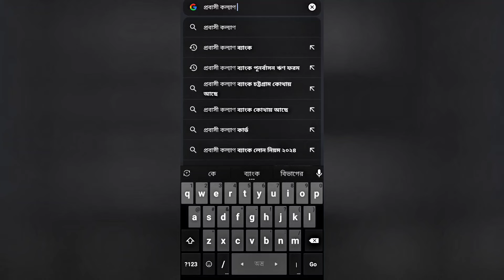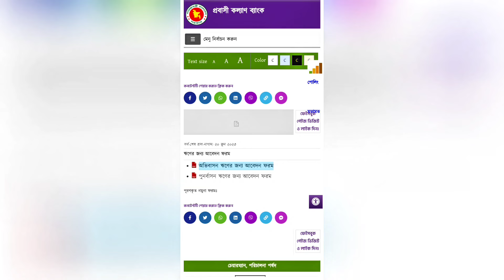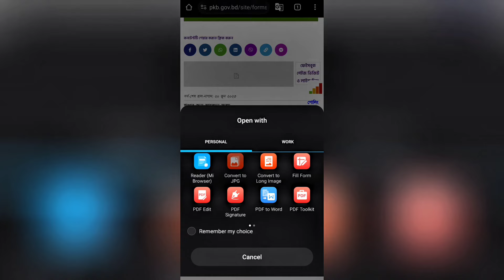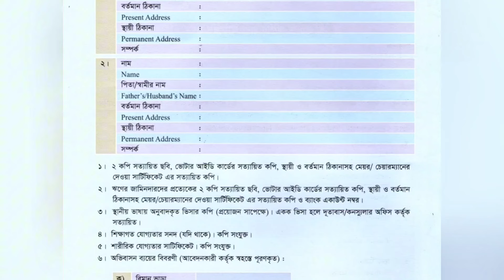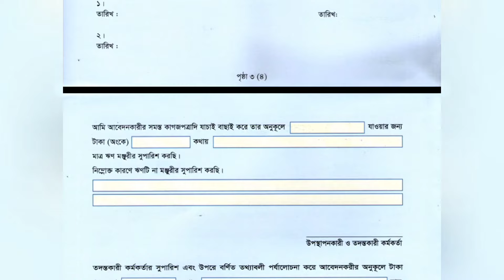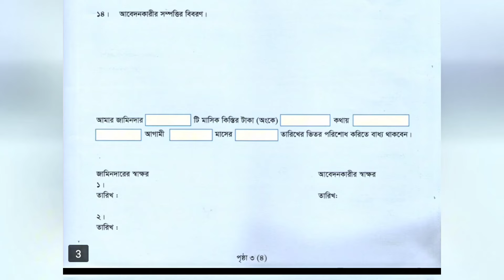প্রবাসী কল্যাণ ব্যাংক লোন নিতে কি কি লাগে ২০২৪ | প্রবাসী ঋণ | Probashi kallyan bank loan system 2024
জামানত ছাড়া শুধু মাত্র ভিসা কপি দিয়ে প্রবাসী কল্যাণ ব্যাংক থেকে ঋণ নিতে ভিডিওটি শুরু থেকে শেষ অব্ধি দেখুন, ইনশাআল্লাহ সহজ সমাধান পাবেন। সহজে লোন নিতে পারবেন।

প্রবাসী কল্যাণ ব্যাংক লোন ২০২৪ | প্রবাসী লোন | জামানত ছাড়া ভিসা কপি দিয়ে লোন | প্রবাসী কল্যান ব্যাংক

প্রবাসী কল্যাণ ব্যাংক লোন নিতে কি কি লাগে ২০২৪
প্রবাসী কল্যাণ ব্যাংক লোন ২০২৪
প্রবাসী কল্যাণ ব্যাংক লোন
প্রবাসী লোন ২০২৪
প্রবাসী লোন কিভাবে পাব ২০২৪
প্রবাসী কল্যাণ ব্যাংক
প্রবাসী কল্যাণ ব্যাংক থেকে ঋণ কিভাবে পাব ২০২৪
প্রবাসী কল্যাণ ব্যাংক ঋণ ২০২৪
প্রবাসী কল্যাণ ব্যাংক ঋণ
প্রবাসী ঋণ ২০২৪